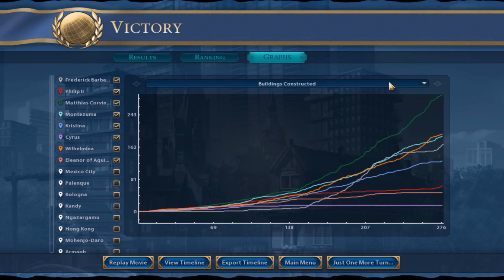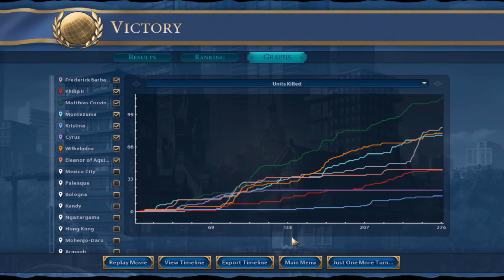Finale!! (Civ 6 Germany Deity Playthrough #7)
As the game comes to a close will we be able to launch the exoplanet expedition before Sweden assimilates all the tourists?